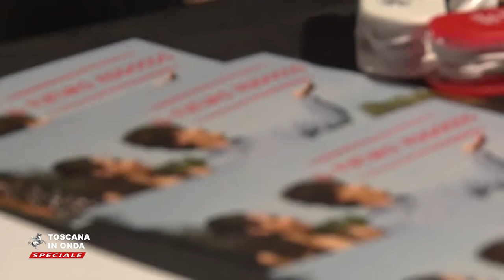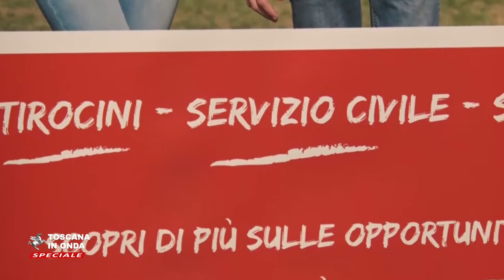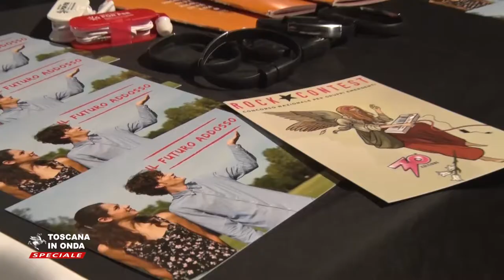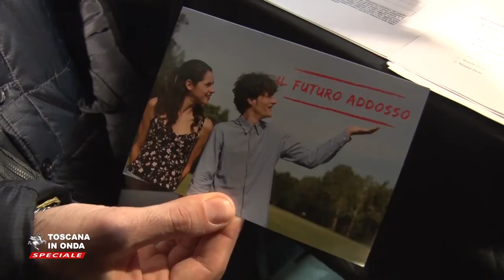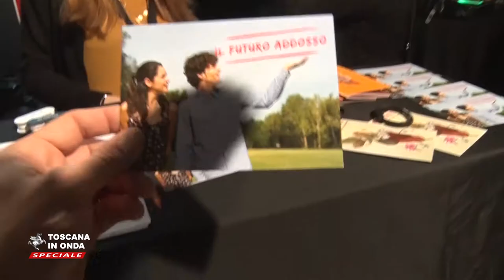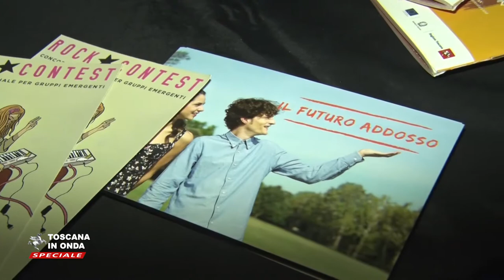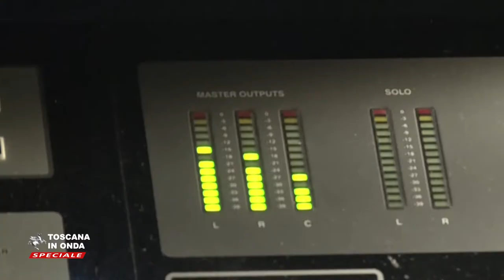Al Rock Contest il premio speciale FSE Giovanisì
Il brano vincitore del premio messo in palio nell'ambito del progetto della Regione Toscana per l'autonomia dei giovani, si intitola Zattera e porta la firma di L'Edera, nome d'arte del giovane cantautore salentino Alberto Manco. La notizia